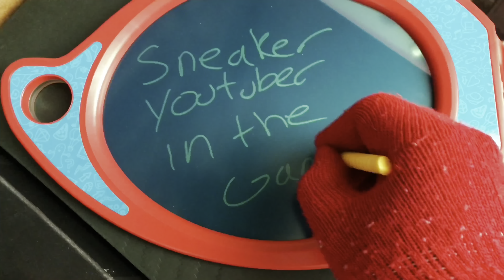THE 2024 AIR JORDAN SPRING-SUMMER LINE UP IS GARBAGE! BUT THESE ARE FIRE!!